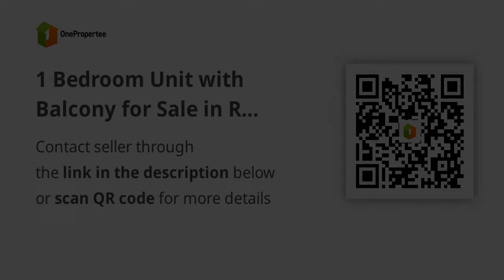1 Bedroom Unit with Balcony for Sale in R Square Residences Manila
1 Bedroom Unit with Balcony for Sale in R Square Residences Manila
Condominium/Apartment Type: Residential Condominium
Number of Bedrooms: 1
Number of Bathrooms: 1
Unit Size in sqm: 32 sqm.